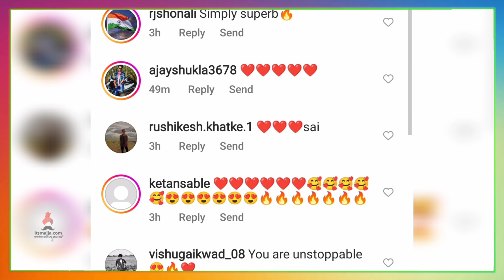सईच्या फोटोवर मजेशीर कमेंट | Sai Tamhankar | Marathi Actress | Hasya Jatra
सईच्या फोटोवर चाहत्याची मजेशीर कमेंट ,व्हिडिओ नक्की बघा